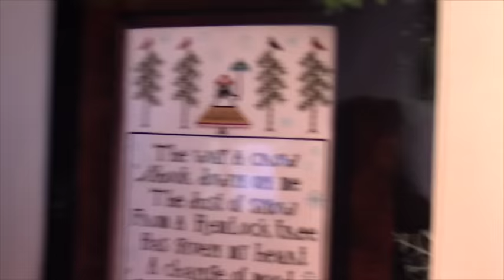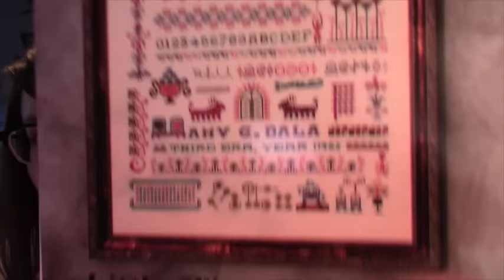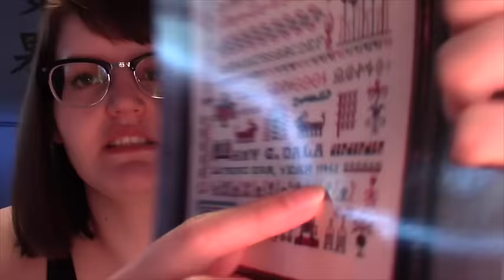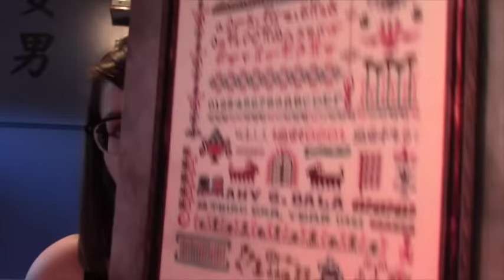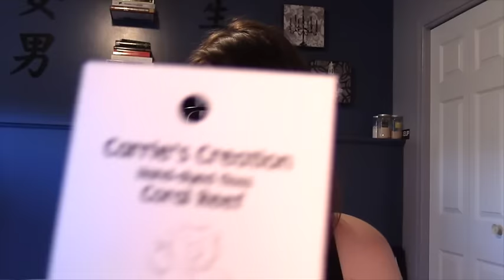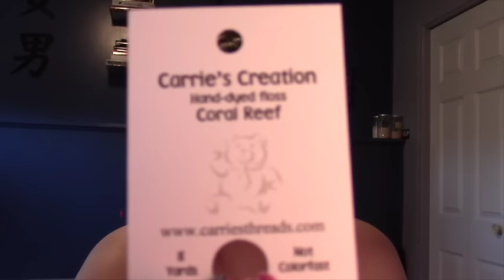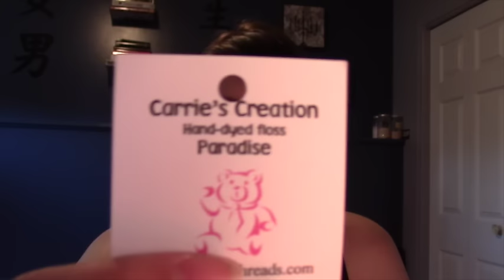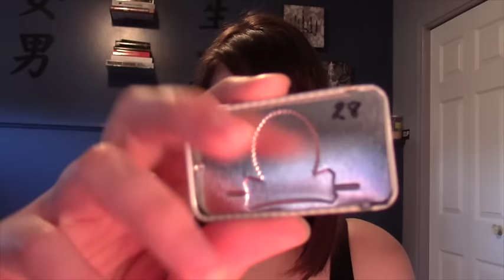HAUL: Stitching Bits & Bobs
Hello lovelies,

McKenzie